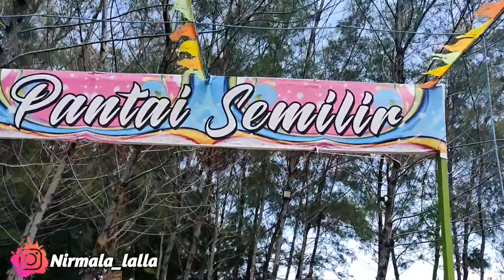REFRESHING‼️kerja sambil liburan📌ayo ikut aku pemirsa🥳